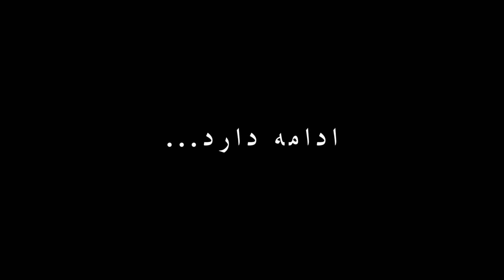گزارش از ولسوالی جبل السراج ولایت پروان قسمت اول / سروش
در این برنامه سروش مهرنوش نیکزاد به ولسوالی جبل السراج ولایت پروان سفر نموده است و مرکز شهر گزارش تهیه نموده است.
ما به تمام نقاط کشور سفر می‌کنیم و ماجراهای هر شهر را بازتاب می‌دهیم. با ما بمانید و باهم سیر و سفر نماییم.